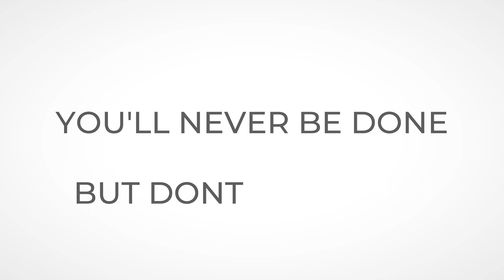HABIT HACKING 101 🏆 Cheat codes for your up-level!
You DO have the time, you DO have the ability - YOU JUST NEEDED THESE HACKS.

💥 This video could be titled:
Crushing It, No Matter How Many Times You Failed Before
Unleash Your Full Potential with These Simple Habit Hacks!
Build Powerful Routines for a Productive Life!
Crush Your Goals: Habit Hacking 101
Life Upgrade: Master Habit Hacking
Unleash Your Potential: Hack Your Habits
Winning at Life: Habit Hacking Tips
Level Up Your Routine: Habit Hacking Secrets

ONLINE TALKS
LIVE TALKS
LIVE ENTERTAINMENT
ONLINE COACHING